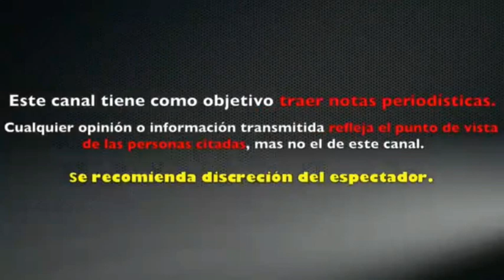ARIADNE DÌAZ se VENGA de quienes LA CRITICAN por supuesta GORDURA